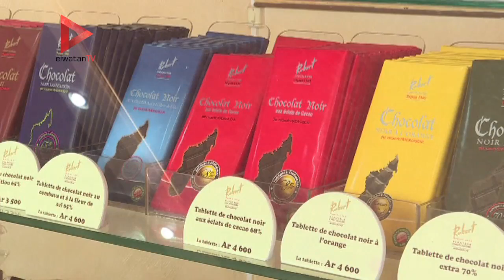كاكاو عالي الجودة في مدغشقر بعائد زهيد لمنتجيه